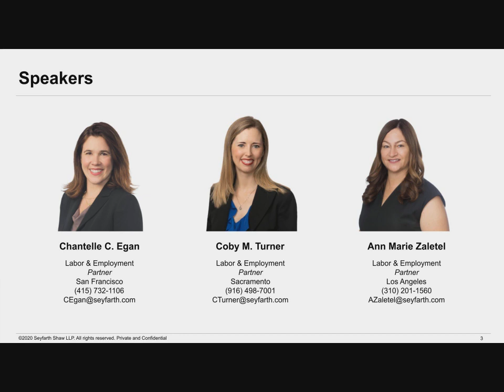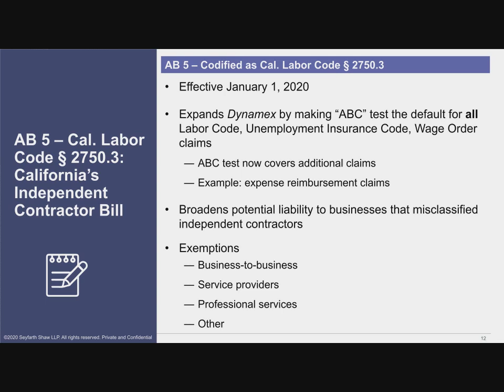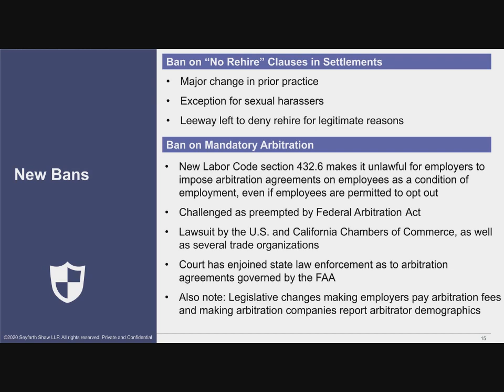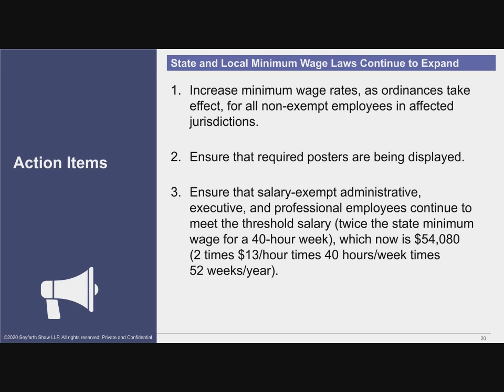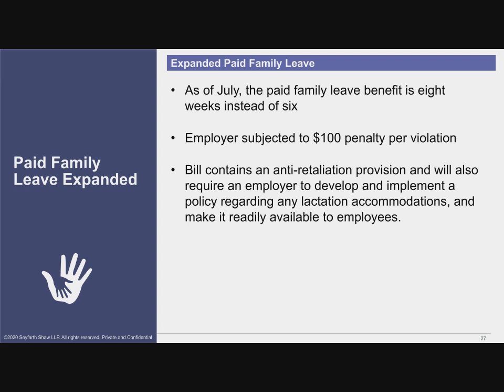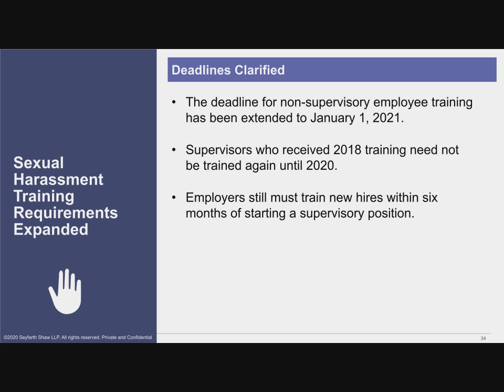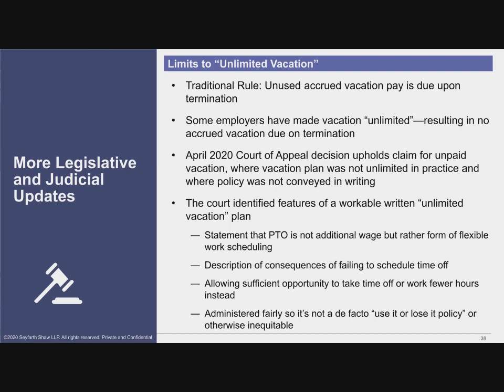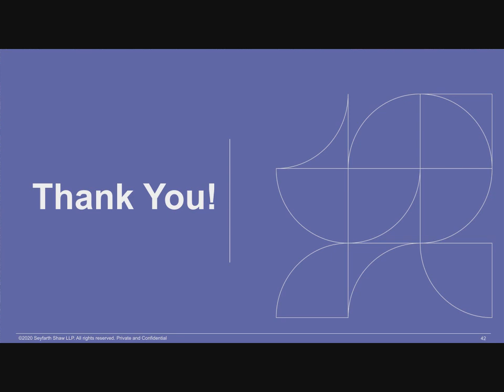Seyfarth Webinar: 2020 Cal-Peculiarities: How California Employment Law is Different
Beyond COVID-19 Resource Center | Seyfarth Shaw LLP